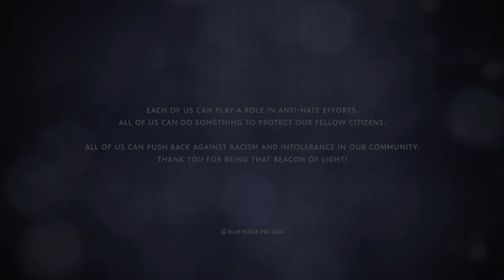Hope Over Hate - A Community Conversation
It features Pardeep Singh Kaleka, a former police officer whose father was killed in a  mass shooting at the Sikh Temple in Oak Creek, Wisconsin and Arno Michaelis, a former white nationalist whose music and rhetoric were aligned with those of the shooter. The two now travel the country sharing what they've learned about combating ignorance and hate in hopes of preventing future events like the killing in Oak Creek.

The event was moderated by Roanoke Vice Mayor Rev. Joe Cobb.

This production is made possible by the generous support of the Strauss family.